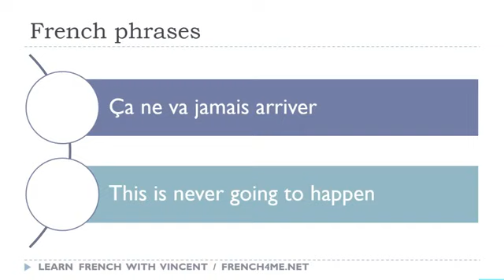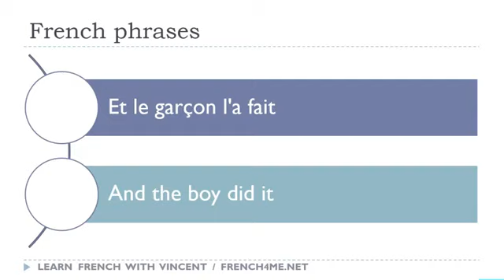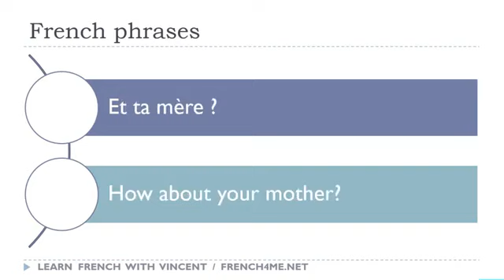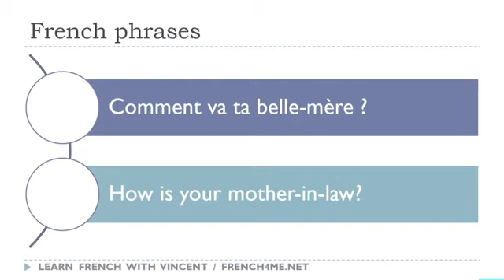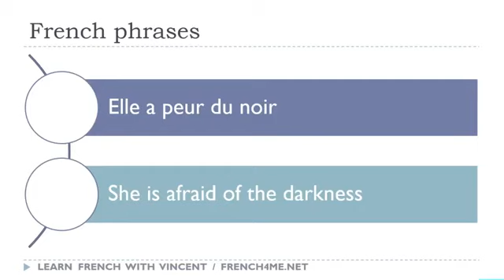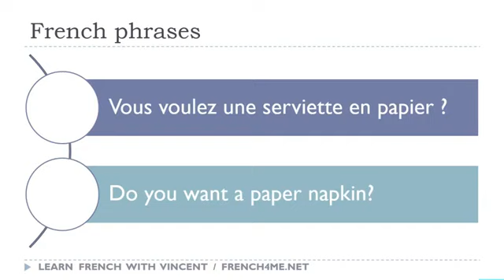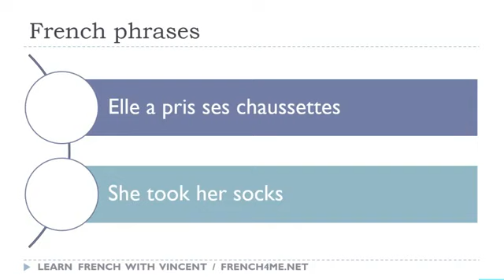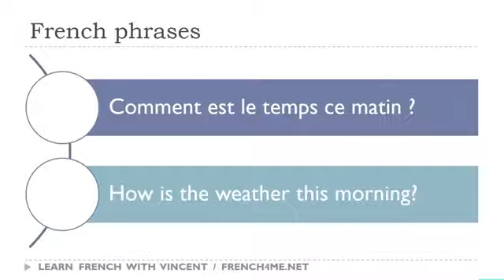Ihre täglichen 30 Minuten Französisch-Sätze # 097